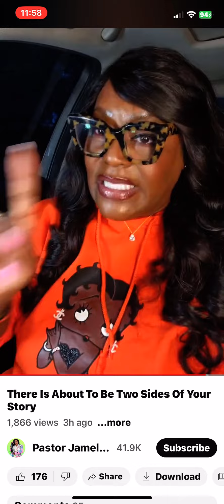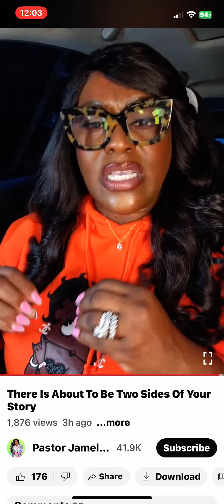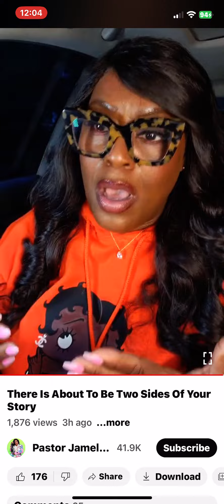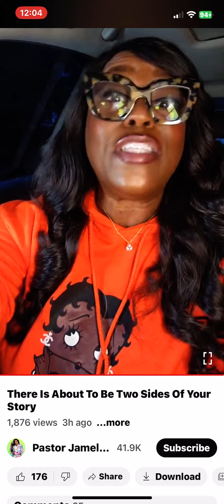🚨🚨🚨🚨 STOP 🛑 BEING STUPID FOLKS 👉🏾 YOU DO NOT HAVE TO PAY $107 TO BE REDEEMED BY GOD . 🛑 IT.